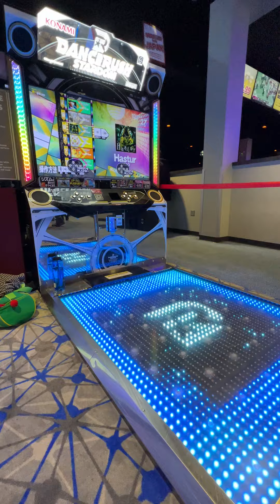(Dancerush Stardom) Hastur Lv10 [98.046%]